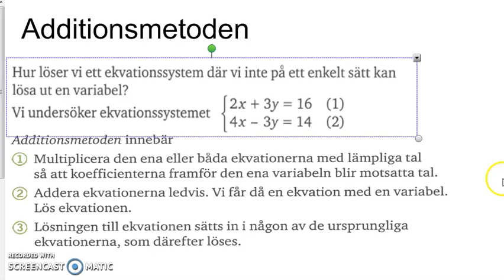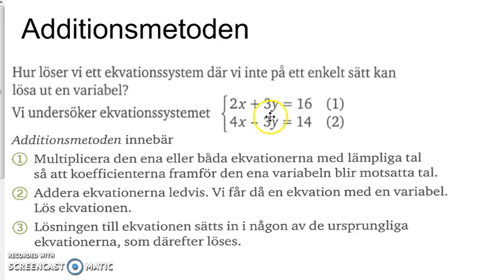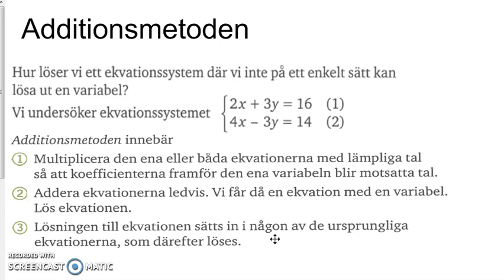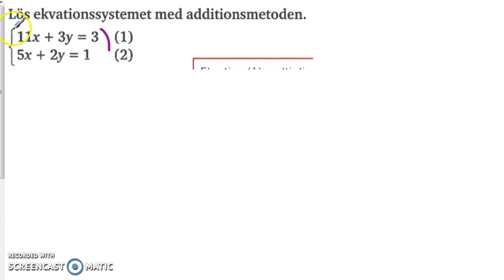Matematik 5000 Ma 2b Kapitel 1 Additionsmetoden